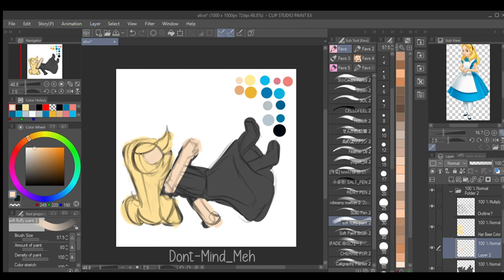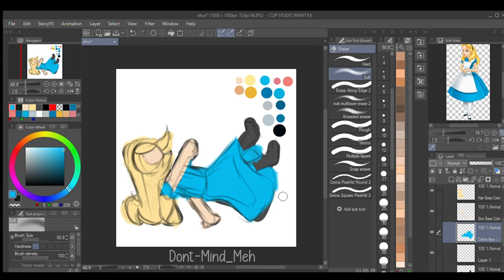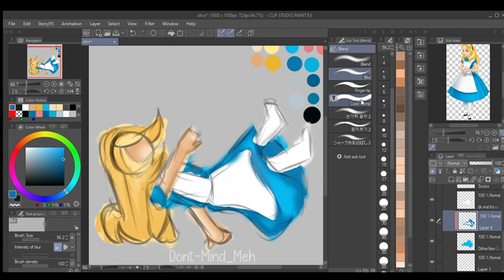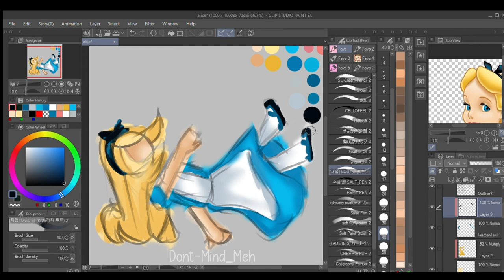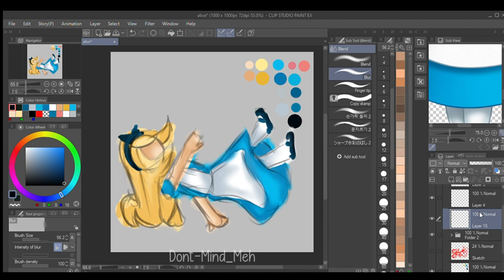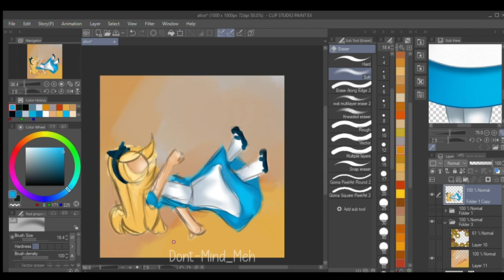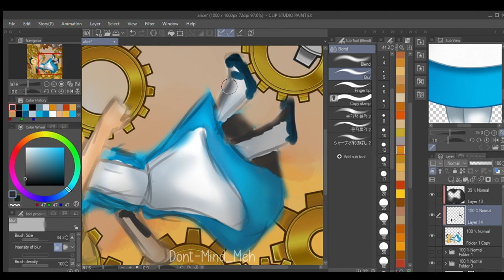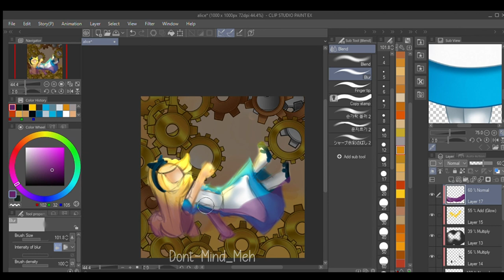Alice in Wonderland Timelapse | Ft. My bad anatomy skills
I honestly did not know why I did this-